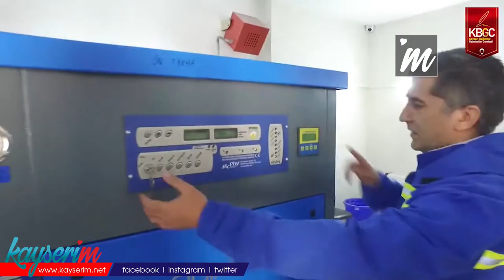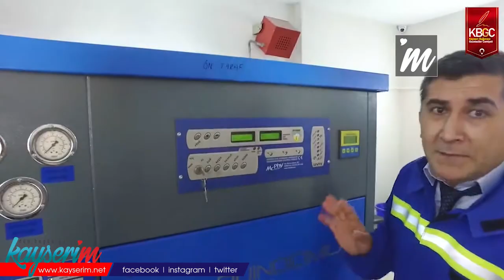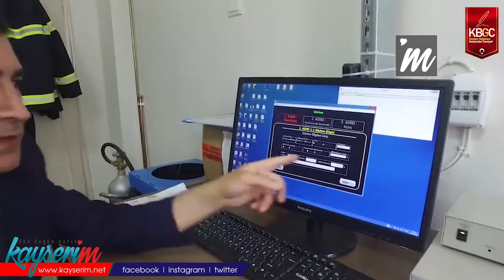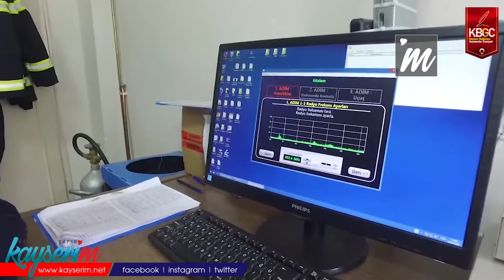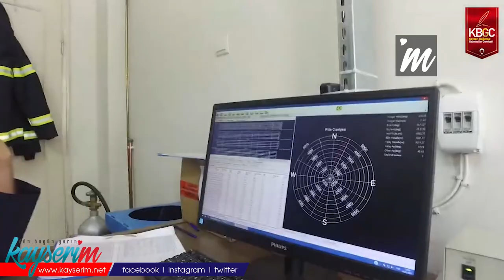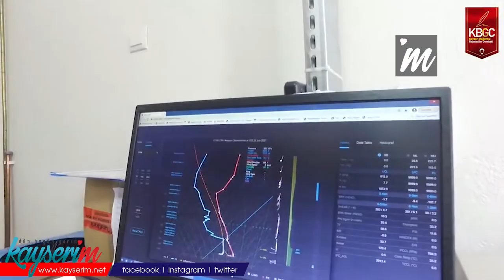Meteoroloji’de Bir Gün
KAYSERİ,(BGC)-Meteoroloji Bölge Müdürlükleri, en doğru hava tahminlerini ulaştırmak üzere her gün aralıksız bir şekilde mesailerine devam ediyor. Meteoroloji bilimi, hayatın her alanında adından her an söz ettirmeyi başarıyor. Kayseri’de bulunan Meteoroloji 7. Bölge Müdürlüğü, kapılarını açarak bir günün hava tahmini sürecini gösterdi.

HAVA TAHMİNİNDE NASIL BULUNULUR?

Vatandaşlar hava tahmininin nasıl yürütüldüğü sorusuna bilimsel metotlarla ve ölçüm aletleri vasıtasıyla yapıldığını dile getirdi. Bir vatandaş ise hava tahmininin nasıl yapıldığını bildiğini belirtti.

Meteoroloji uzmanlarının hava tahmininde nasıl bulunduğuna Bölge Müdürlüğünün Hava Tahmin Uzmanı Mehmet Bütüner açıklık getirdi: “Hava tahmini belirli bir yerde, belirli bir zamanda görülebilecek meteorolojik olayların gözlem ve analize dayanarak ve sübjektif-objektif metotlar kullanılarak öngörme çalışmasıdır. Hava tahmini üç aşamada yapılır: Gözlem, analiz ve tahmin. Gözlemlerimiz yer gözlemleri, atmosfer gözlemleri, gemi gözlemleri, uydu/radar gözlemleri, otomatik meteorolojik istasyon verileri. Bu veriler belirli aralıklarla önce Genel Müdürlüğümüze, oradan da uluslararası meteorolojik merkezlere gönderiliyor. Bu veriler uluslararası merkezlerde işlendikten sonra her tarafa dağıtılıyor. Sonrasında bu verilere göre belirli modeller ve haritalar oluşturuluyor. Biz de aldığımız verilere göre ve tecrübemize dayanarak tahminde bulunuyoruz.”

Vatandaşların bir kısmı gösterge görevi gören bu uyarı renklerini bilmediğini dile getirirken, bir kısmı ise renklerden bazılarının anlamını bildiğini belirtti.

Mehmet Bütüner, iki yıl önce hayata geçirilen bu sistem ile ilgili bilgilendirmede bulundu: “Biz meteorolojik uyarıları olabilecek kuvvetli hadiselerin meydana getirebileceği olumsuzlukların en aza indirilmesi, kayıp ve zararların önlenmesi, vatandaşların ve ilgililerin bu olaylara önceden hazırlanabilmesi için yayımlıyoruz. 2019 yılında meteoroloji uyarı renkleri sistemi geliştirdik” diye konuştu.

Bütüner, renklerin tanımlamasını şu şekilde yaptı: “Dört ana rengimiz var: Yeşil renk herhangi bir uyarının olmadığını, sarı renk olabilecek olaylara karşı dikkatli olunması gerektiği, turuncu renk havanın tehlikeli olduğunu ve çok sık görülmeyen meteorolojik olayların bulunulan bölgeyi etkileyebileceği, kırmızı renk ise beklenen hadisenin çok kuvvetli olduğunu ve gereken tedbirlerin alınarak zararın en az düzeye indirilmesi gerektiğini anlatıyor.”

GİZEMLİ “METEOROLOJİ UÇAĞI”

Vatandaşlar, halk arasında sıkça dile getirilen “meteoroloji uçağı” kavramı ile ilgili farklı görüşler sarf etti. Bazı vatandaşlar bilimsel bazda olması gereken bir şey olduğunu, kimi vatandaşlar ise bilmediğini ve ilk kez duyduğunu dile getirdi. Kavramdan haberdar vatandaşlar ise uçağın saçtığı dumanlar vasıtasıyla verilerin toplandığını belirtti.

Bütüner, “meteoroloji uçağı” diye bir kavramın olmadığından ve böyle bir gözlem şeklinin olmadığından söz ederek “Aslında meteoroloji uçağı olarak zannedilen uçaklar kargo uçağı, yolcu uçağı veya sivil havacılıkta bulunan diğer uçaklardır. Bu uçaklar çok yüksekten uçuyor ve çıkardıkları gazlar havanın soğuk olmasıyla yoğunlaşıyor. Bizim böyle bir ölçüm şeklimiz bulunmamaktadır. Biz yüksek atmosfer gözlemlerimizi hava balonlarımız aracılığıyla yerine getiriyoruz” ifadelerini kullandı. Bütüner, Genel Müdürlüğün (MGM) yerli otomobil girişiminde bulunacağını ekleyerek “Vatandaşlarımızın daha güvenli ve konforlu seyahat edebilmesi adına Meteoroloji Genel Müdürlüğü olarak TOGG’da da (Türkiye'nin Otomobili Girişim Grubu) yerimizi alacağız” dedi.

METEOROLOJİ BALONU NEDİR?

Meteoroloji 7. Bölge Müdürlüğünde Radyosonde Birim sorumlusu olarak görev yapan Celal Kılıç, hava tahminlerinin en önemli aracı olan meteoroloji balonunu tanımladı: “Meteoroloji balonu günde 2 defa basınç, nem, sıcaklık ve rüzgar bilgilerini edinmek amacıyla atılır. Balonlar İngiltere’de bulunan Greenwich kasabasından geçen 0 boylamına göre ayarlanmış yerel saate göre atılır. Bu, uluslararası bir standarttır.”

Kılıç, “Halkımızın gördüğü balonun altında bir verici vardır. Bahsettiğimiz verileri edinmek için belirli standartlara göre üretilen verici cihazlarımız, balonların altına yerleştirilmektedir. Bu balonun ağırlığı 600 gram ile 1,5 kg arasında değişmektedir. Türk meteorolojisinin kullandığı balonlar ise 800 gram ağırlığındadır. Vericiler, GPS sinyali yardımıyla atmosfer değerlerini bilgisayarlarımıza gönderir” şeklinde konuştu.